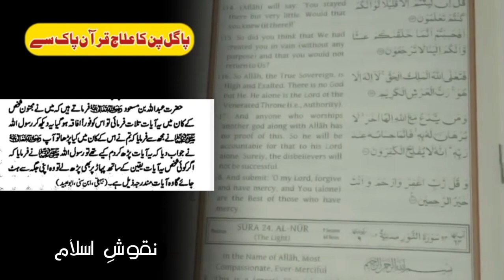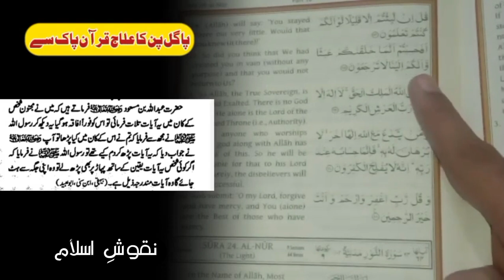Pagal pan khatam karne ka wazifa | Pagal pan ka rohani ilaj | پاگل پن کا علاج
Pagal pan khatam karne ka wazifa | Pagal pan ka rohani ilaj | پاگل پن کا علاج قرآن پاک سے
paghal pan ka olajuwon | bimari ka rohani ilaj | پاگل پن کا علاج قرآن پاک سے shifa,nafsiyati bimari ka rohani ilaj,rohani ilaj aur istekhara madani channel,dimagi bimari ka qurani ilaj,depression ka rohani ilaj,rohani ilaj aur istekhra dawateislami,zehni dabao ka rohani ilaj,zehni bimari ka ilaj dua sa,bimari sy nijat ka amal,pagal pan khatam krne ka qurani nuskha,jadu ki shakal main bimari,bimari ki shakal main jism pr jadu,pagal pan ka ilaj in urdu